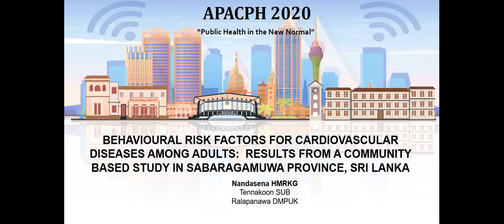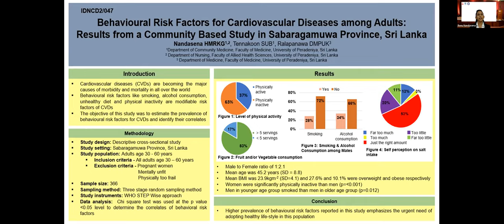APACPH Conference Oral Presentation Nandasena HMRKG NCD2 047